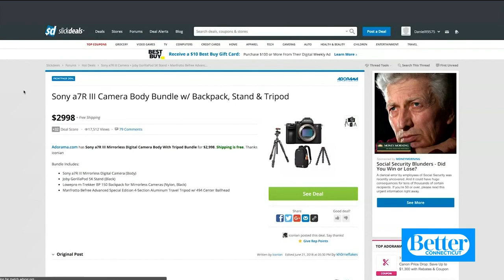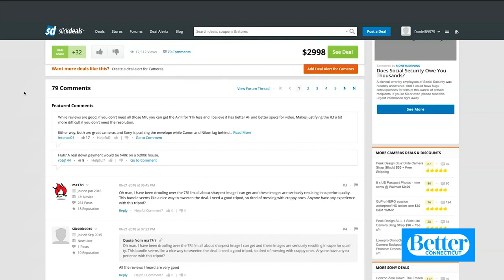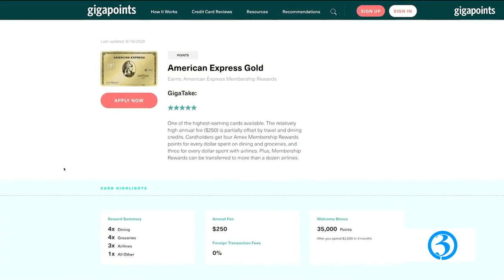Get Ready for Online Discounts!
Amazon is not the only place you will get deep discounts next week.  In addition to Prime Day, Walmart and Target are offering some awesome sales.  Smart shopping expert Trae Bodge is sharing tips on how to get the best deals this year.  To learn more visit truetrae.com.